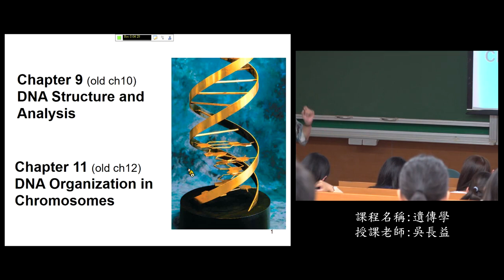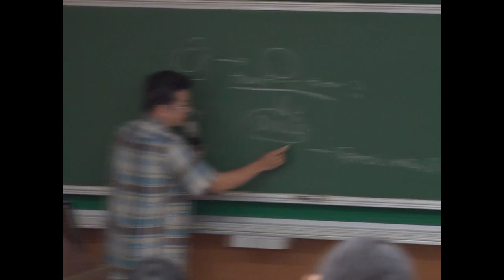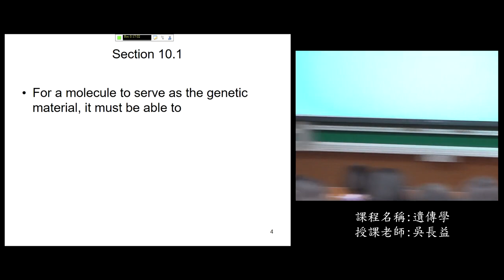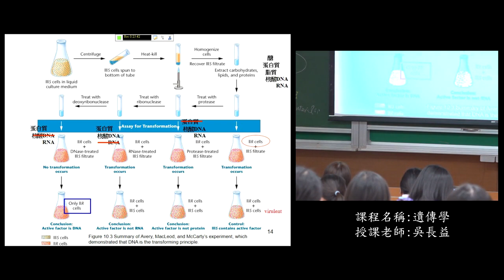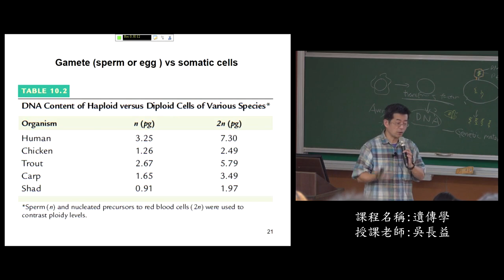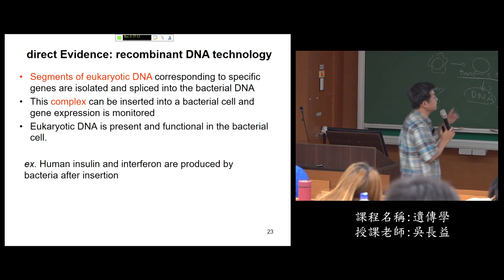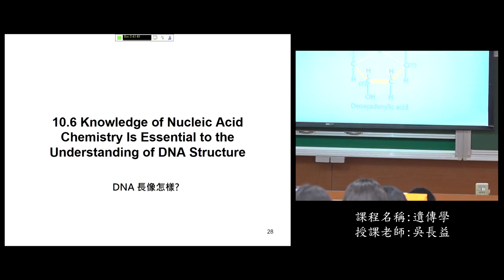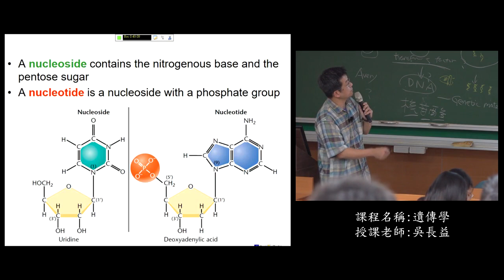《國立中山大學開放式課程》107_遺傳學_10